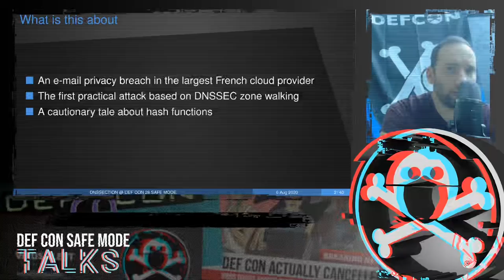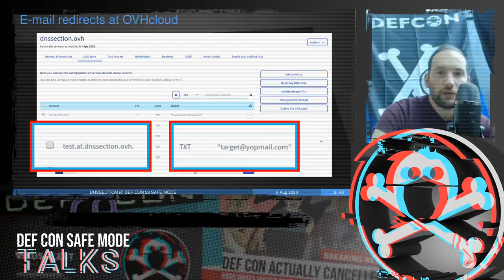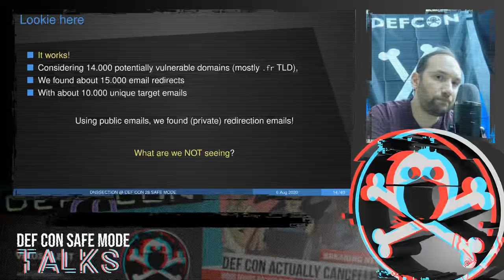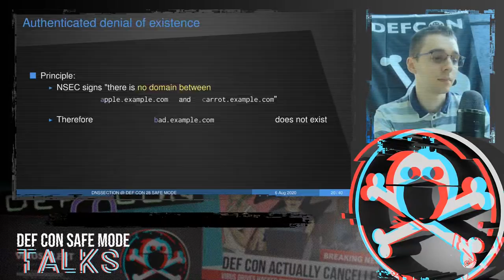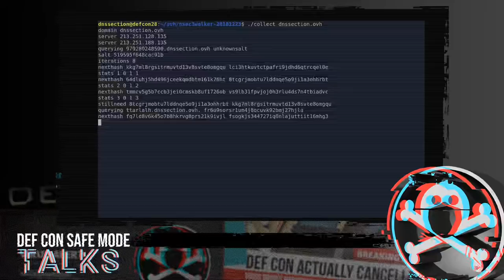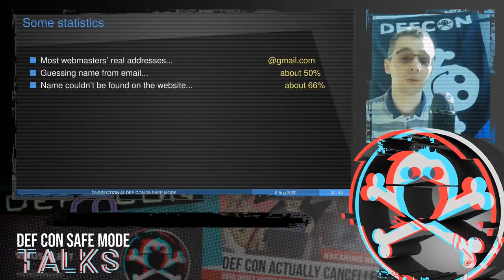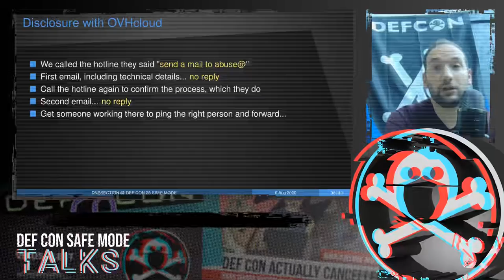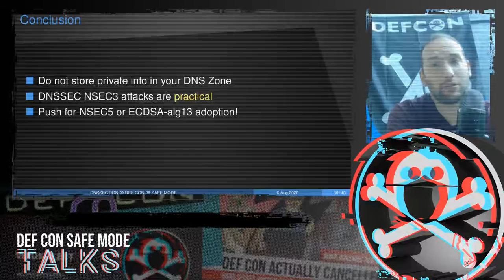DEF CON Safe Mode - Hadrien Barral and Rémi Géraud Stewart - DNSSECTION A practical attack on DN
Domain Name System (DNS) is an ubiquitous and essential component of the Internet. It performs translations between identifiers and resources (mostly domain names and computers, but not only), yet remains often invisible to the user. But DNS is not harmless: although not intended to be a general purpose database, it has been extended to incorporate additional types of information. Including information that should not be there.

In this talk we show how to exploit DNSSEC zone walking to perform advanced recon operations, on a real case, namely to obtain client private information from a large European cloud provider. This constitutes the first practical zone walking attack at such a scale.

Using this exploit we collected a substantial amount of private information, enough to share some interesting statistics. By the end of this talk, you will have everything you need to know to perform similar attacks -- and resist them.